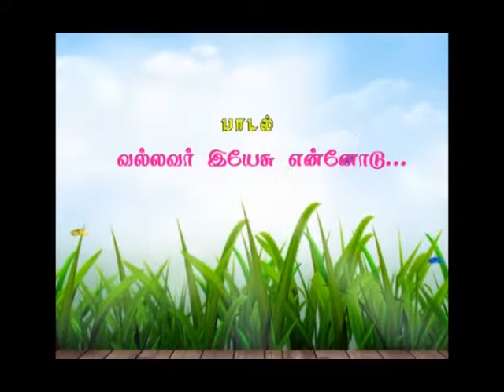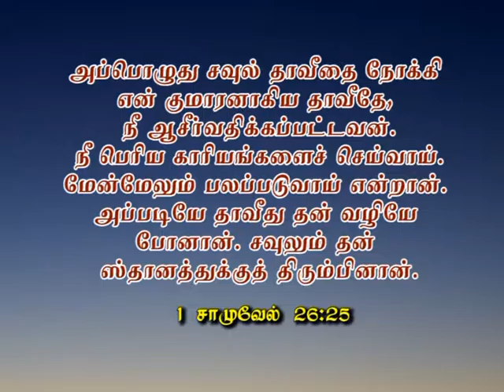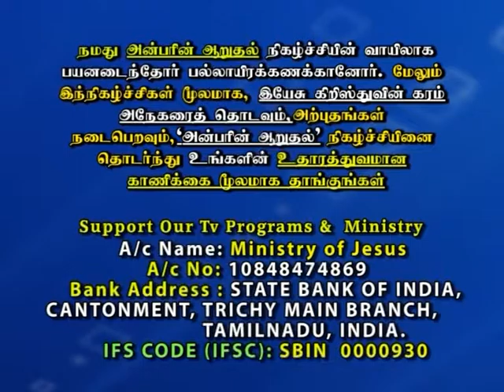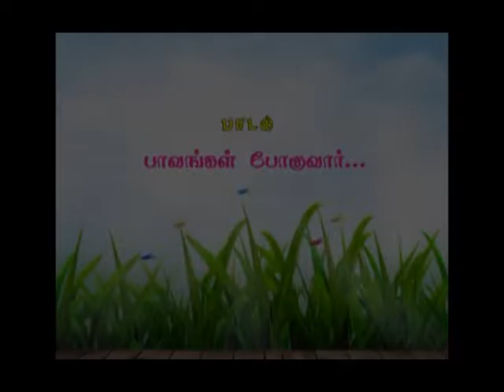1 Samuel 26:25 Part -1 & Part -2 Message By Dr. Ananda Stira.